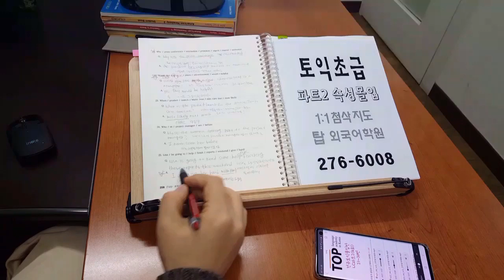전주 토익 파트2 오답노트 공인영어인증시험 200410